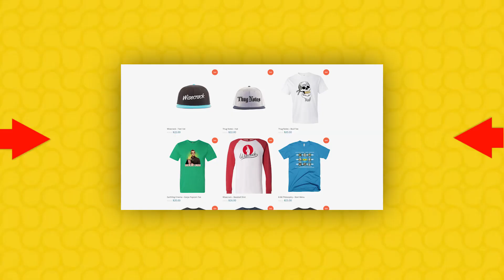New Wisecrack Merch Is Here!!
Seen our Breaking Bad week yet?